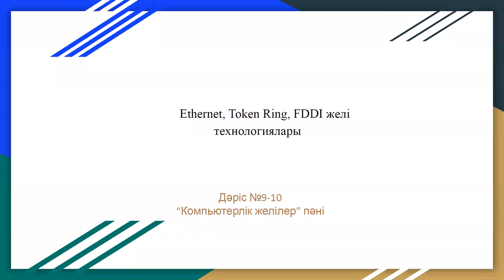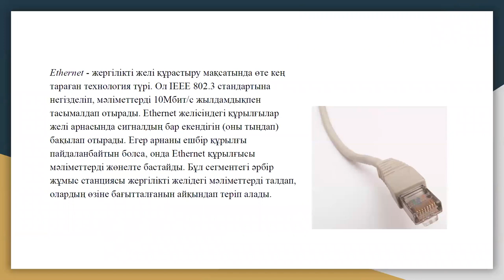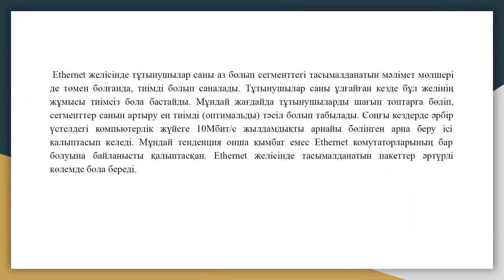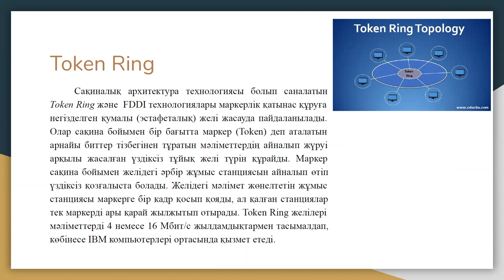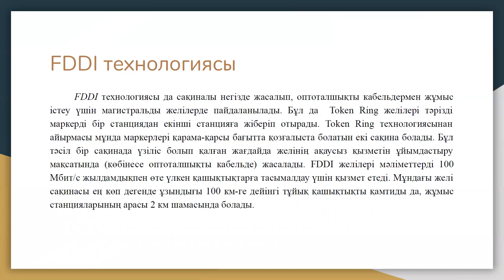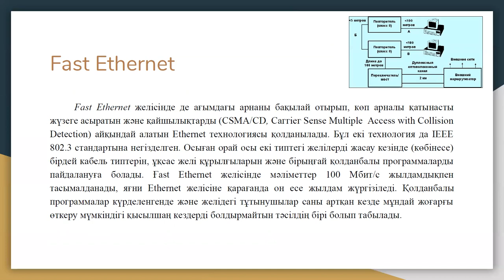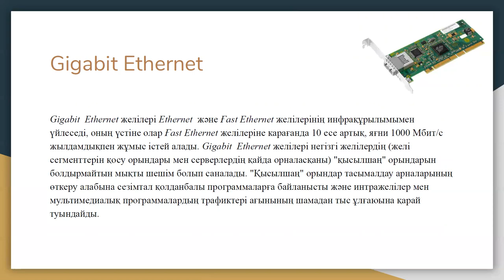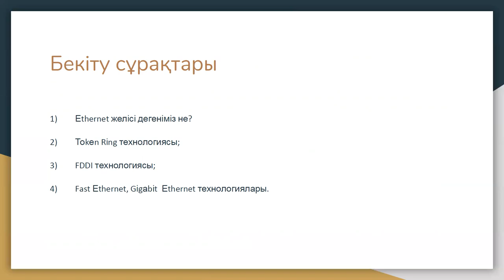комп.желілер дәріс. 9-10